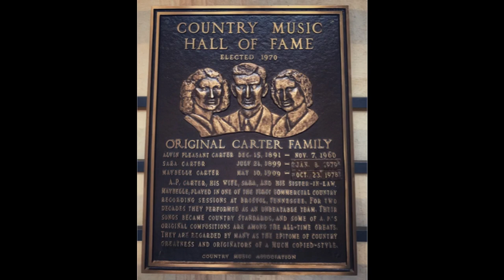Sara & Maybelle Carter 1st Women In Country Music Hall Fame (1970)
This recording is from when Sara & Maybelle got entered into the country music hall of fame in 1970, Sara came out of retirement to attend the ceremony with Maybelle, they where the 1st women to be entered which was well deserved, sadly no video footage of that day has come to light but we are lucky to have this rare photo from that day :) Note: in the recording it states Sara was born in 1899 but she was born in fact born in 1898 but iam sure Sara wouldnt of minded being a year younger :)